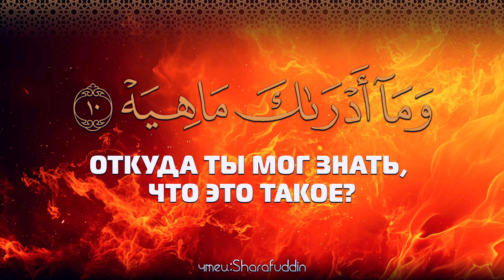СУРА «АЛЬ-КАРИʼА»«Бедствие (Судный день)»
Сура «Аль-Кари'а» («Бедствие (Судный день)») — мекканская сура. В ней 11 аятов.